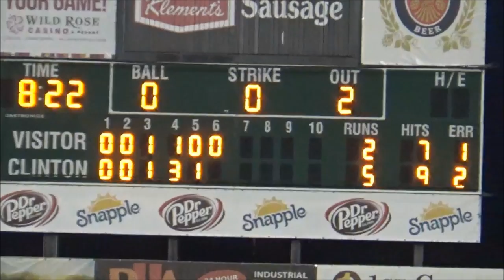Vlog #550 Matt Garza Rehab Start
Had a rare chance to see a Major League player in a rehab baseball game. In our back yard. As Matt Garza pitched against the Clinton Lumber Kings. Contribute to our PayPal We have partnered with Freedom as our network.